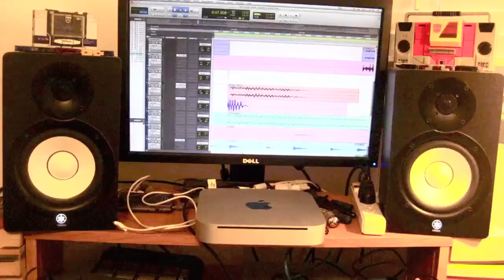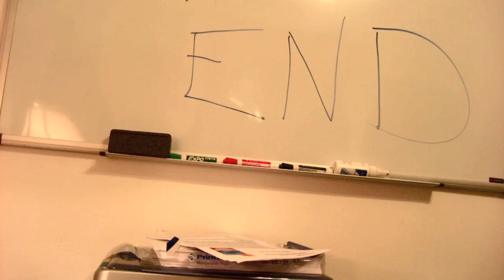FATGUMS X BAMBU Peddlin' Music (Official Music Video)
ARTIST: FATGUMS X BAMBU
SONG: Peddlin' Music
ALBUM: A Peaceful Riot
LABEL: Beatrock Music
VIDEO: Fatgums and V-Nice